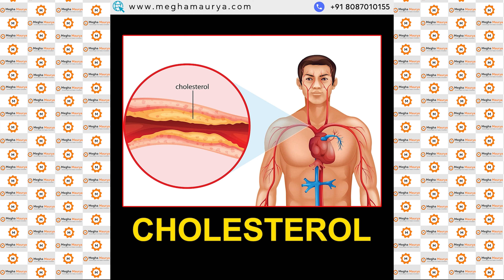साल 2023 कैसा रहेगा I नाम वाले लोगो के लिए | 2023 Predictions for Name Start with Letter I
In this video, Mrs. Megha Maurya shares her predictions for individuals with names starting with the letter "I" for the year 2023. She delves into various aspects of life, including career, finance, relationships, and personal growth, to provide a comprehensive outlook for the upcoming year. Whether you're an Aries, Aquarius or someone whose name starts with I, this video is a must-watch for anyone looking to gain insight into what the future holds. Tune in as Mrs. Maurya provides guidance and advice to help you make the most of the year ahead.